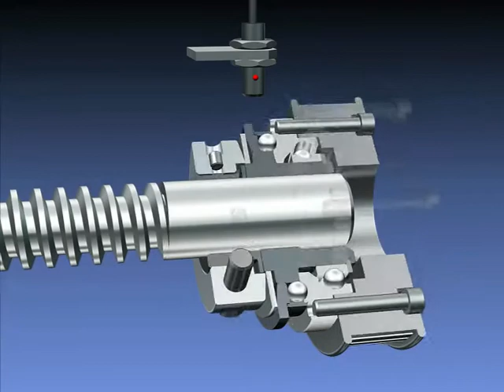JAKOB 세이프티 커플링 (토크 리미터)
- 간접 연결 구동
- 클램핑 타입 샤프트 체결
- 최적화된 과부하와 충돌에 대한 보호
- 제로 백래쉬의 정확한 토르크 전달
- 분리 토르크 조절 가능
- 고정된 위치에서의 분리후 재결합(360' 동기화된 위치)
- 근접 스위치를 사용한 정지 신호(비상 정지용)
- 볼 베어링 내장
- 축방향 및 방사방향 큰 힘에 사용

*상기 제품에 대한 문의사항이 있으시면 아래 연락처로 연락 주시기 바랍니다.
​(주)에스피씨테크놀로지